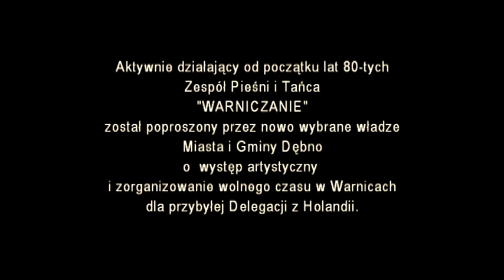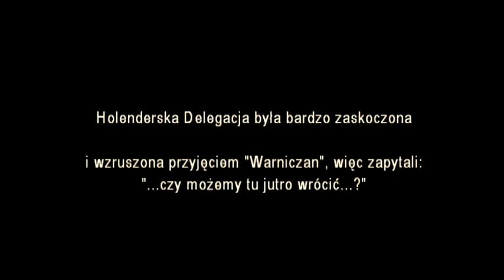Warniczanie i pierwsze kontakty polsko holenderskie